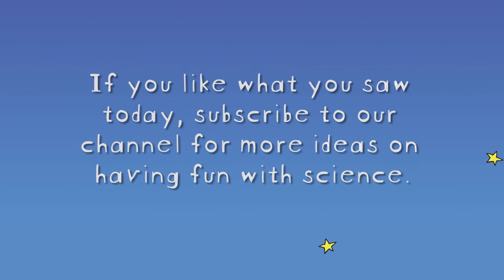Herman Tweed’s Rain Shower: Fun Spring Science For Kids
Enjoy these “colorful” rain drops by making your own rain shower in a cup. Better grab your umbrella; it’s starting to rain!

Materials:
Clear plastic cup (five ounce or larger)
Water
Shaving cream
Food coloring (several colors)
Small cup or dish for each color
Wooden craft stick (or something for stirring)
Eyedropper or pipette